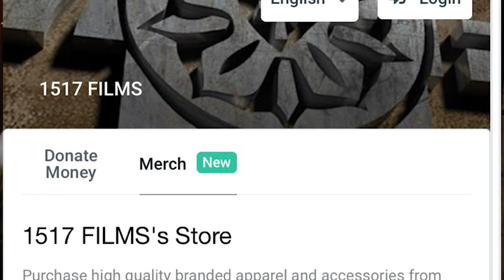Top 5: Problems with Protestantism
As a Lutheran, I've made a few observations about Mainline Protestantism... & I think they're pretty serious!